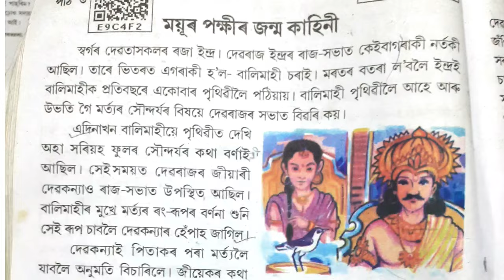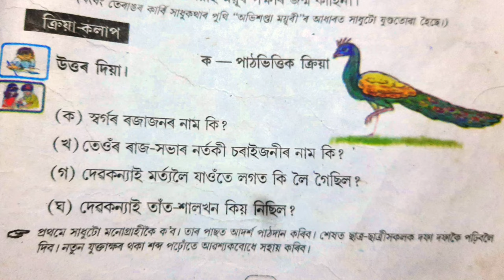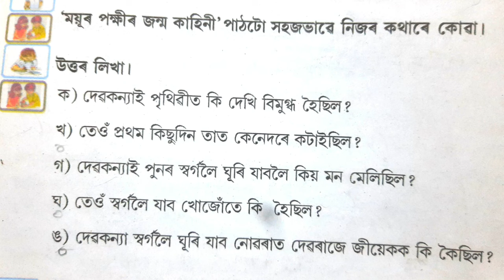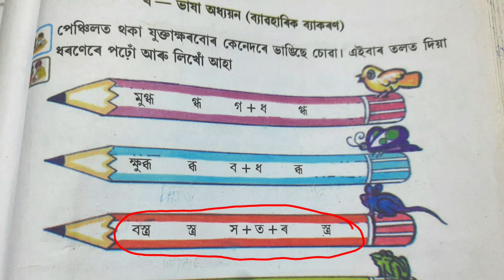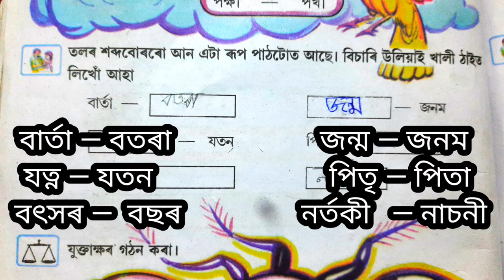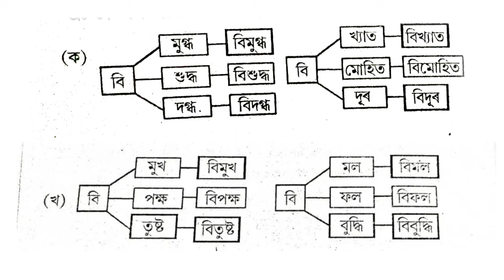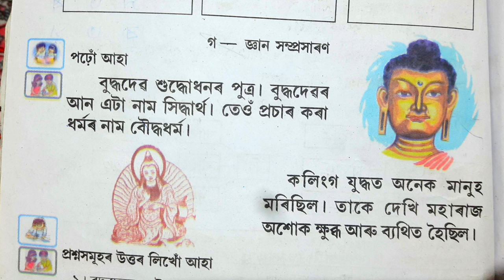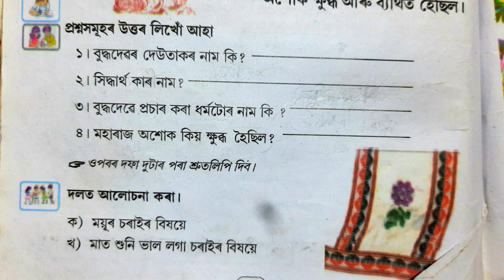class3 Ankuran Lesson 6 questions answer || ময়ূৰ পক্ষীৰ জন্ম কাহানি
ছাত্ৰ ছাত্ৰীসকলৰ পাঠ্যক্ৰমৰ লগত জড়িত বিভিন্ন ধৰণৰ পাঠভিত্তিক প্ৰশ্ন উত্তৰসমুহ এই ভিডিঅ ত উপস্থাপন কৰা হৈছে । এই ভিডিঅ যোগেদি তোমালোক উপকৃত  হব পাৰিবা ।
বিদ্যালয়ৰ অথাৎ শিক্ষাৰ ক্ষেত্ৰত জড়িত বিভিন্ন ছাত্ৰ  ছাত্ৰীসকলৰ পাৰদৰ্শিতা ,নৃত্য ,গীত, কবিতা upload কৰা হয়। এই channel ত uploud কৰা
Video সমূহ তলত উল্লেখ কৰিলো। classs1 classs2